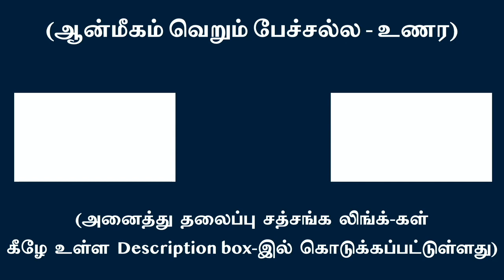மனம் ஒரு சிதிலமடைந்த இருட்டு மாளிகை போல் உள்ளது தெரியுமா !!!